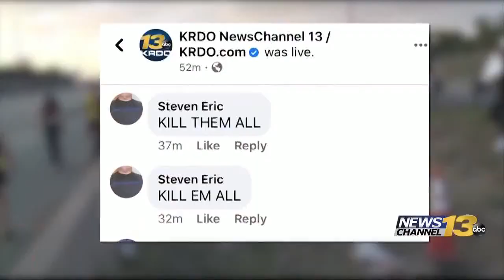CSPD officer disciplined for ‘KILL EM ALL’ comments toward protesters